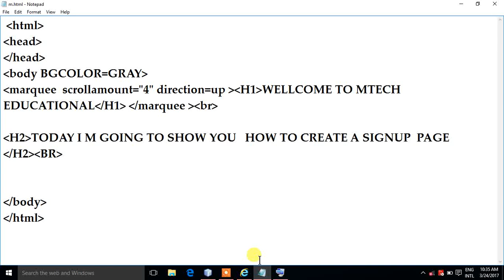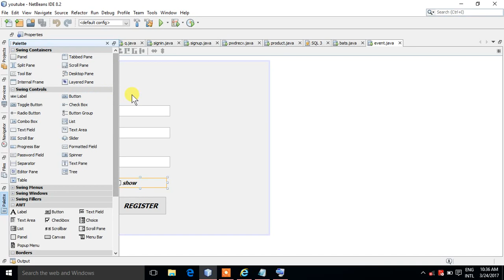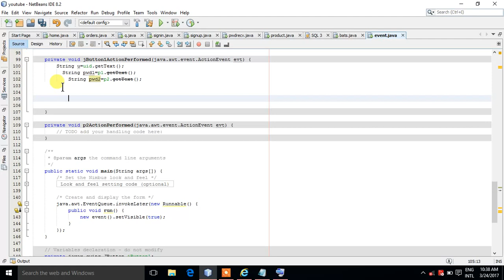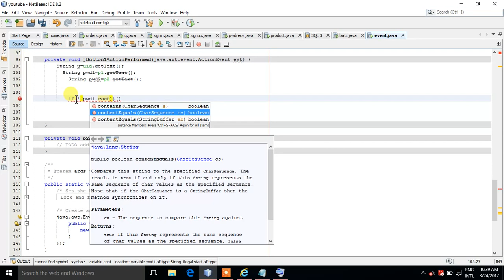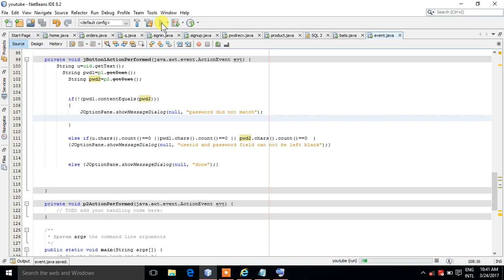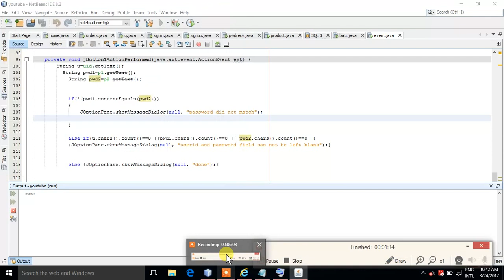HOW TO CREATE A PROFESSIONAL SIGNUP PAGE IN JAVA NET BEANS?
CREATING A SIGN UP PAGE IN JAVA NET BEANS WITH PROPER VALIDATIONS!

USING GLYPH ICONS LIKE USER , PHONE , PHONE-ALT ETC.

Variable Declaration.

how to create project in visual c#?

how to display text message in output window?

difference between Console.Write(""); and  Console.WriteLine("");

part-1

validation in java net beans 8.2

how to do validation in java net beans 8.2?

use your own logic according to requirement!!!

how to insert value from drop down list to database?

how to insert value from drop down menu list into database?

HOW TO USE PLACEHOLDER IN HTML?

how to connect my s q l database to java using net beans 8.2?

how to connect my  s q l database in java using net beans ?
how to connect java netbeas to mysql?

JAVA SIGN UP PAGE WITH DATABASE IN JAVA NET BEANS 8.2

how to use drop down list in java net beans?
how to create link in java?
how to navigate from one page to other page in java?
how to use mouse event in java?
how to restrict users from entering space character in java net beans?
how to restrict users from entering numeric values in java net beans?
how to restrict  users from entering  in java net beans?
how to use mouse exit event in java?
how to use mouse entered event in java?
html,
how to create link in html?
how to create a simple web page in html?
online money,
technology,funny,music,java login page,java signup page, evm machine.
management system,cafe management system,restaurant management system,java project,java tutorial for beginners.
cricket scoring system,FACEBOOK MAKES MONEY USING mobile apps!!